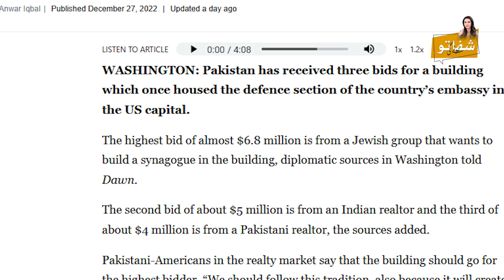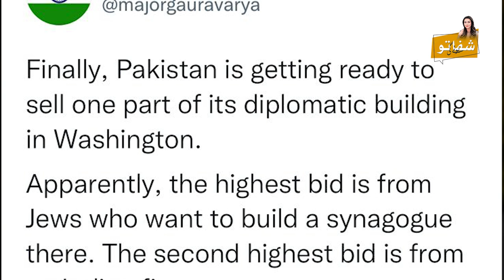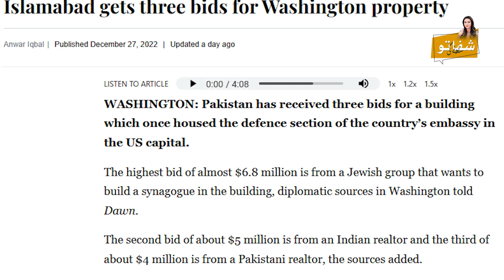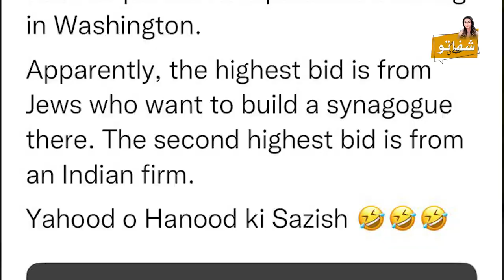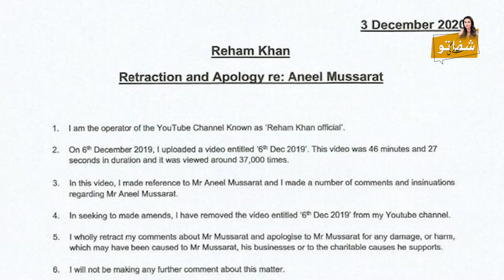SHIFFA YOUSAFZAI | V-LOG | EPISODE 3 | IMRAN KHAN | EMBASSY BUILDING